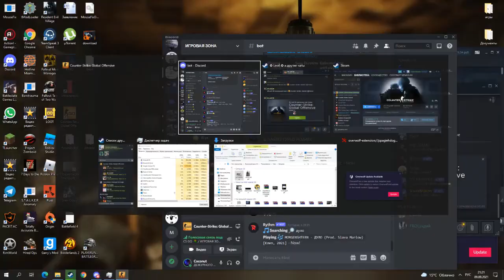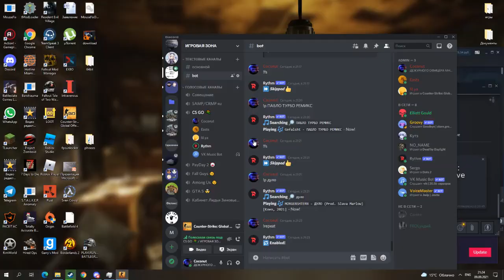csing is 300 bucks